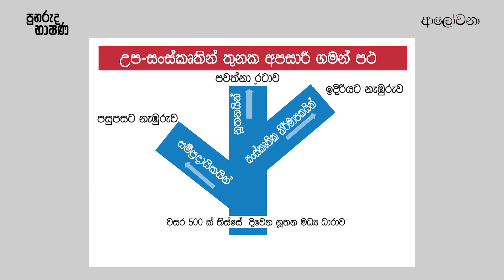පුනරුද භාෂණ - දහඅටවන දිගහැරුම - ආචාර්ය සුනිල් විජේසිරිවර්ධන | ආලෝචනා අන්තර්ජාල සඟරාව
ලෝකය යහපත් ලෙස වෙනස් කිරීම සඳහා පිටුබලය දෙන්නාවූ, පිටිවහලක් වන්නාවූ, ඇත්ත වශයෙන් ඊට සහභාගි වන්නාවූ, ඊට නායකත්වය දෙන්නාවූ කතෘකයා පිළිබඳ කාරණය ගැඹුරින් සාකච්ඡා කරන ආචාර්ය සුනිල් විජේසිරිවර්ධන මෙවර “පුනරුද භාෂණ” තුළින් පැවති ලෝක දැක්ම වෙනස් වී ඇතිවෙමින් පවත්නා වූ නව ලෝක දැක්ම පිළිබඳව විග්‍රහ කරනු ලබයි.

මානව ශිෂ්ඨාචාරයේ ගතිකත්වය පිළිබඳ පර්යේෂණාත්මක දත්ත හරහා නූතනත්වය ගමන් ගන්නා මාර්ගයේ ඇති ගැටලු මෙන්ම එම ගමන් මාර්ගය වෙනස් කිරීම උදෙසා උදා වන්නා වූ නව චින්තනය තුළින් බිහිවන මිනිසාගේ ස්වභාවය කවරේද, ඔහුගේ ලෝක දැක්ම කෙබඳුද යන්නද මෙහිදී විග්‍රහ කරනු ලබයි.